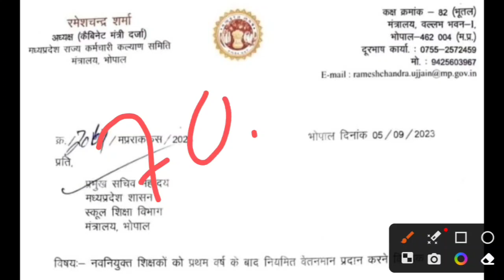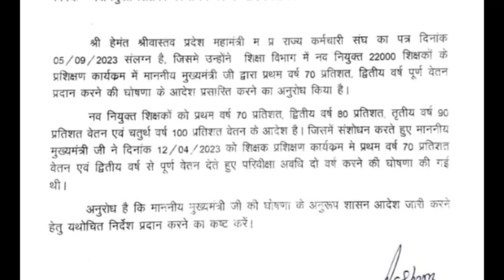varg 01 , 02 v 03 mein vetan braddhi se sambdhit update 08/09/2023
shiksha vibhag se sambdhit aaj ki taja khabar 08/09/2023

           🙏🙏 धन्यवाद साथियो 🙏🙏